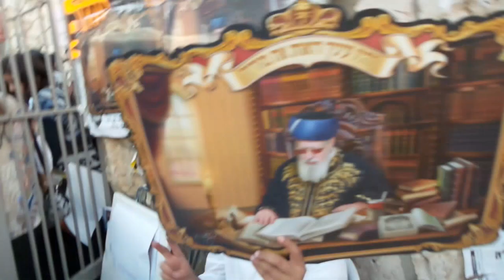Yahrzeit of Maran HaRav Ovadia Yosef ZATAL | יארצייט של מרן הרב עובדיה יוסף זצ"ל